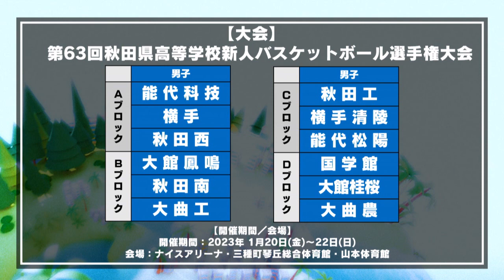TeamKAZUも参戦！Jr.ウインターカップ